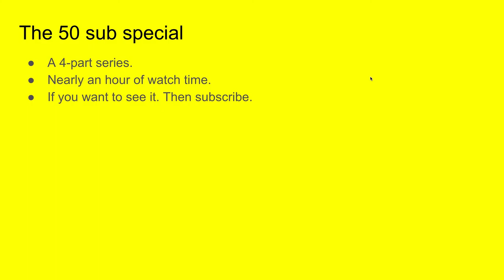News update 2 : 50 please.